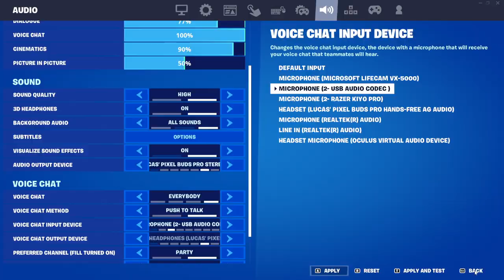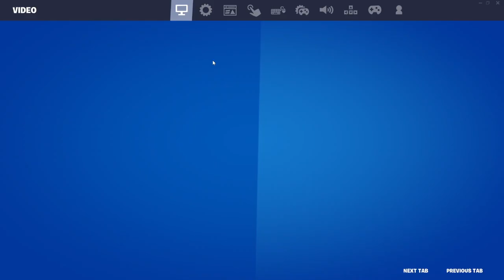Fortnite Battle Royale - Family Squad